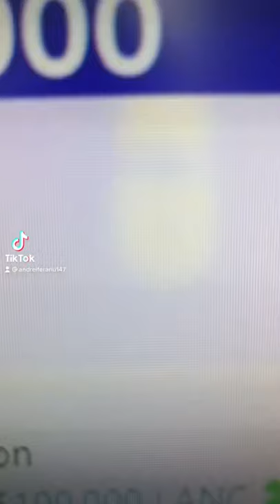Lanceria Token to the moon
Join Lanceria
One of the newest startups with huge potential.
Lanceria.io

Crypto world!!